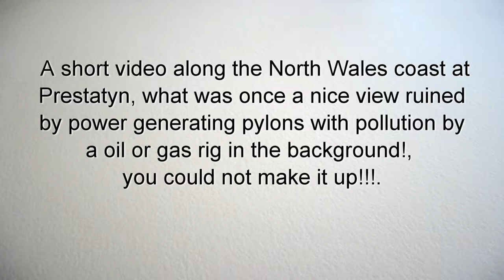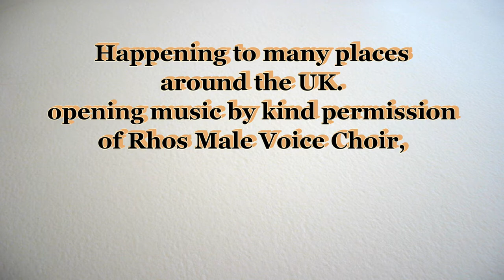West Wales coastline at Prestatyn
A short video showing the good, bad & the ugly as viewed from the shore